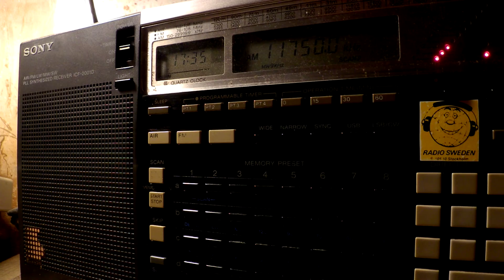19 03 2017 Sri Lanka Broadcasting Corporation City FM in Sinhala to ME 1730 on 11750 Trincomalee